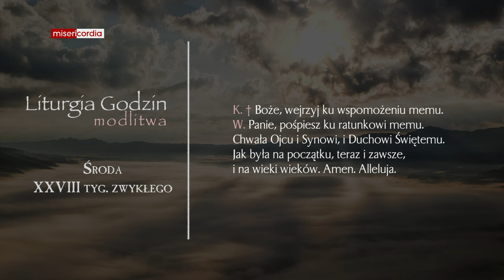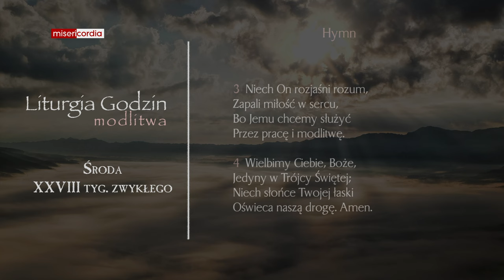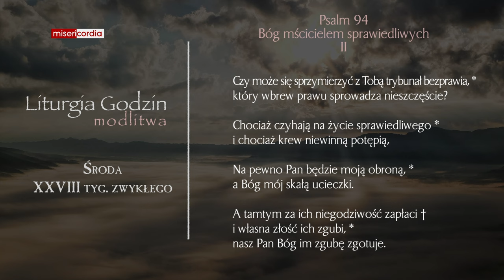Liturgia Godzin | Modlitwa Południowa | Środa, XXVIII tyg. zwykłego